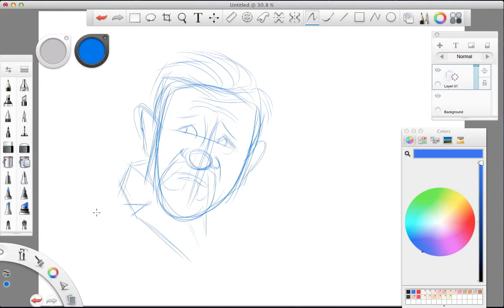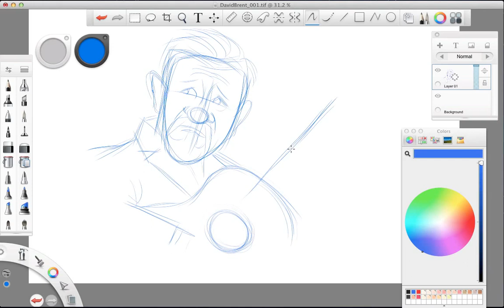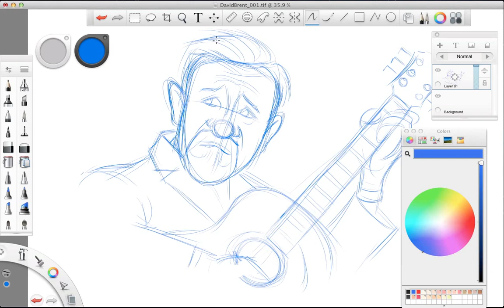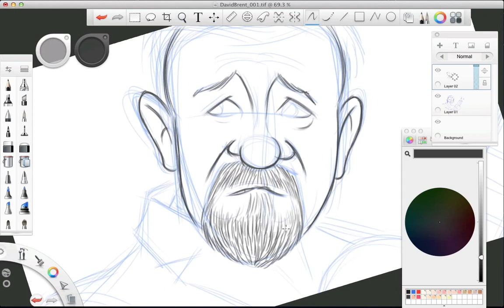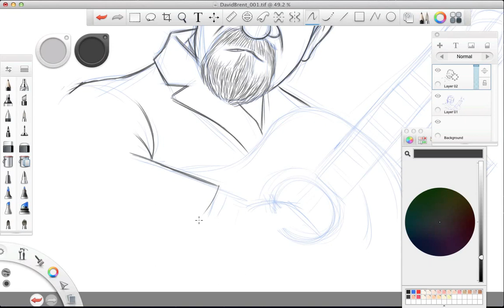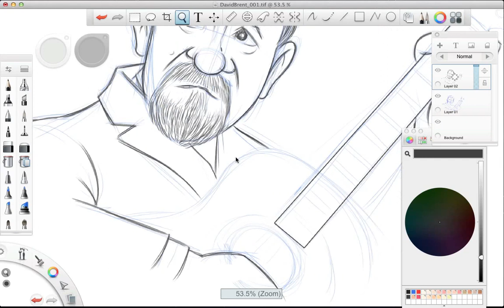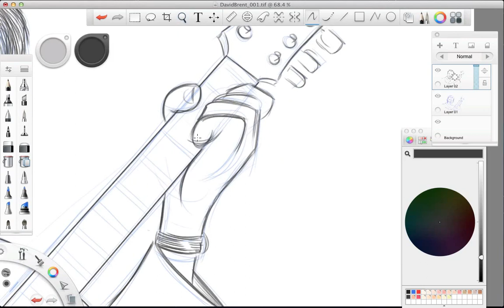David Brent - Sketchbook Pro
A quick sketch study of Ricky Gervais' character David Brent. Drawn using Alias Sketchbook Pro software.